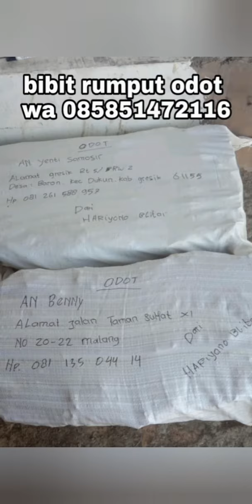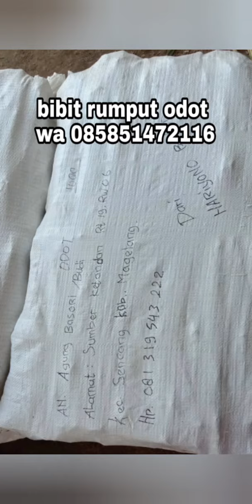Jual bibit rumput odot Mungkid Januari Tahun 2025, Harga bibit odot Mungkid terdekat free ongkir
INFORMASI HARGA JUAL BIBIT RUMPUT ODOT PERBATANG AREA MUNGKID

-HARGA JUAL BIBIT RUMPUT ODOT MUNGKID RP. 500,- PERBATANG GRATIS ONGKIR

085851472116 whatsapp